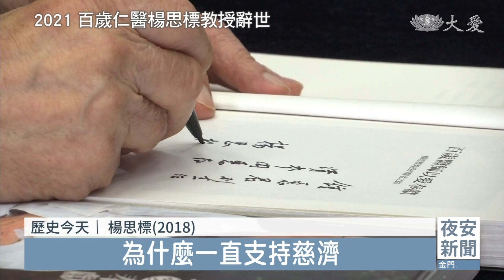0526慈濟歷史上的今天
歷史今天，追憶永恆的醫療典範，2018年醫療奉獻獎得主、台灣肺結核之父、台大醫院前院長，楊思標教授，於2021年5月26日下午辭世，享嵩壽101歲。他的人生是一部「台灣百年醫療史」。

●2021年5月26日 百歲仁醫楊思標教授辭世

楊思標的兒子 楊錫欽：「我的父親，他大部分的時間都已經奉獻給台灣醫界，他因為血中的酸太強烈，所以心臟慢慢停止跳動。」
百歲仁醫楊思標逝世，享嵩壽101歲，曾任台大醫院及醫學院院長，首創胸腔內科，1989年擔任慈濟護專首任校長，退休後截至2018年，每周往返台北和花蓮慈院教學看診。
花蓮慈濟醫院胸腔內科醫師 李仁智：「他退休以後還是退而不休，是很值得我們晚輩們的學習。」
醫療奉獻獎得主 楊思標：「(你總共教的學生大概有多少人？) 沒辦法算，幾百萬人。」
2018年獲得醫療奉獻獎，人生宛如一部台灣百年醫療史。
楊思標：「我差不多6個月過去，沒有來到花蓮，因為不能動了，腳不能動，上人在上面，有看到了滿足了。」
證嚴上人開示(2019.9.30)：「去年年初，他還挺著身軀，他再來就是坐著輪椅，當年的那一人、那一群人，師父都很感恩。」
花蓮慈院建院結緣，畢生奉獻醫療，為慈濟醫療體系樹立良醫典範。
楊思標：「(為什麼一直支持慈濟？) 讓你在感動的是什麼，感動，就是上人啊。」

●2021年5月26日 靜思精舍德慈法師捨報

靜思精舍 德宣法師：「我們在這裡等慈師父乘願再來。」
德慈法師圓寂，享壽87歲，1963年於花蓮慈善院結識上人，皈依座下，賜法號悟雲，字德慈，是上人第一位出家弟子，恪守一日不做一日不食。
靜思精舍 德慈法師：「為了我們的生活，做過21種工作。剛來的時候，上人就跟我們說他的原則，你們第一代的人要有徹底犧牲的精神，要能吃得苦耐得勞。那個時候就覺得說，我們能夠親近上人，是有福報的人，師父徒弟就是相依為命，那時候真的是平凡中的不平凡生活。」
1987年創立靜思陶藝坊，陶瓷作品與世結緣，僧伽法臘57載，樹立靜思家風。
證嚴上人開示(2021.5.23)：「我們師徒的緣，我很感恩你，你陪伴師父50多年了，記著因為我們的因緣，我們菩薩道要繼續走，一定要繼續走，記著先走的人要發願，再回來鋪路，我們永遠師徒的情不隔離。」